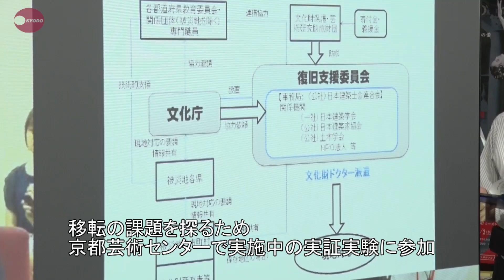文化庁、五輪前の移転期待 文科相が京都視察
馳浩文部科学相は１３日、政府が数年以内としている文化庁の京都移転について「スムーズに行けば、（２０２０年の）東京五輪・パラリンピック前の実現に期待している」と述べた。京都市の京都芸術センターで実施中の実証実験に参加後、記者団に語った。